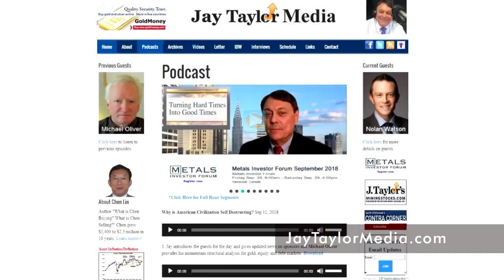Jeff Deist: Is American Civilization Self-Destructing?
This weekend’s show features Jeff’s recent appearance on the radio show "Turning Hard Times into Good Times" hosted by Jay Taylor. They discuss the big picture aspects of the US economy—namely, what's going on civilizationally with debt and central banking, and the seemingly endless civil wars in the middle east. They also deconstruct the poisoned political landscape in Washington DC, despite the lack of any meaningful policy differences between the two dominant ideologies of day: neoliberalism and neoconservatism. This is an eye-opening discussion about the state of things in DC and beyond.